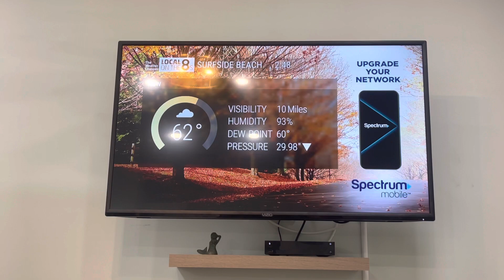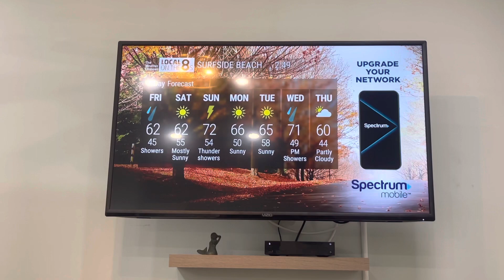Local on the 8s on the VIZIO V435-J01 Television Set